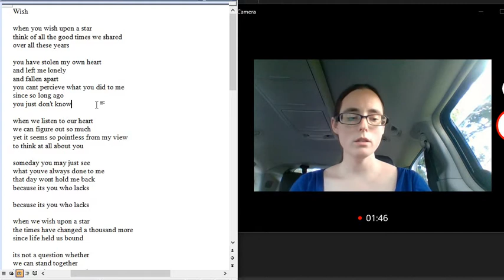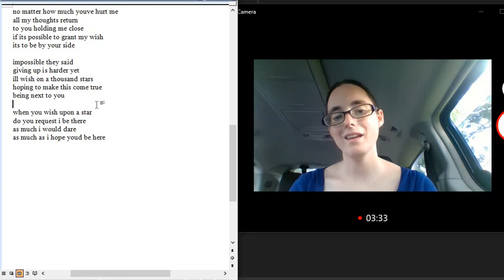Poetry Reading by Cat Hartliebe: Wish (song)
I need to upload a better one without background noise.
But what do you think?
Who did I write this too? The same person who gets Forever Friend.
Who are you? indeed, since i have no idea who that person is.
And asking will get me saying GD. Because, go big or go home, right?

Wish
when you wish upon a star
think of all the good times we shared
over all these years
you have stolen my own heart
and left me lonely
and fallen apart
you cant perceive what you did to me
since so long ago
you just don't know
when we listen to our heart
we can figure out so much
yet it seems so pointless from my view
to think at all about you
someday you may just see
what youve always done to me
that day wont hold me back
because its you who lacks
when we wish upon a star
the times have changed a thousand more
since life held us bound
its not a question whether
we can stand together
its more what we are to do
when the times have changed
i can wish on many stars
billions across the years
yet im still lost without you
please recall the words you spoke
many years ago
so many years ago
im lost and caught
no matter how much youve hurt me
all my thoughts return
to you holding me close
if its possible to grant my wish
its to be by your side
impossible they said
giving up is harder yet
ill wish on a thousand stars
hoping to make this come true
being next to you
do you request i be there
as much i would dare
as much as i hope youd be here
I never said I was a good singer. I can write not sing. I hear the imperfections in my voice. It only has me realize... I could've succeeded in this field because I can hear those imperfections. That's one of those needed points. Imagine if my speech classes switched to singing lessons. So much of my life would be different... Wouldn't it?
I still don't know the language of music. No more than innate skill.
This is my innate skill, fyi. I have had zero training.